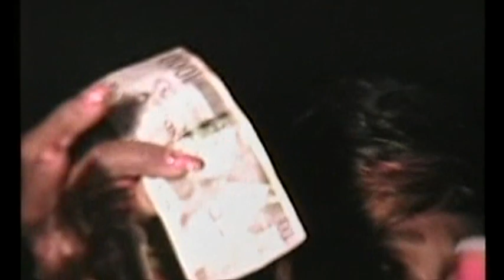Eric and Nadine Starlord Dance 2